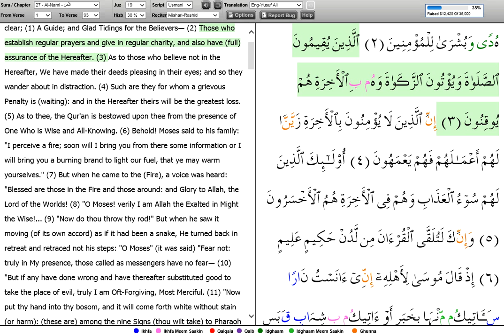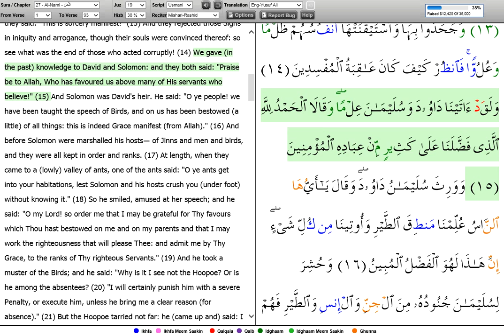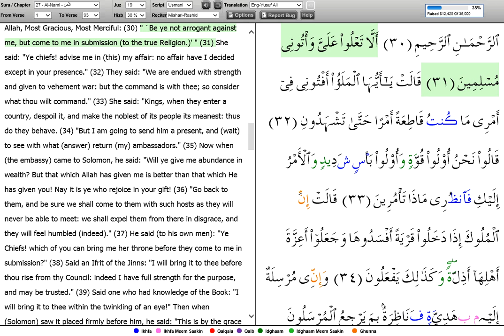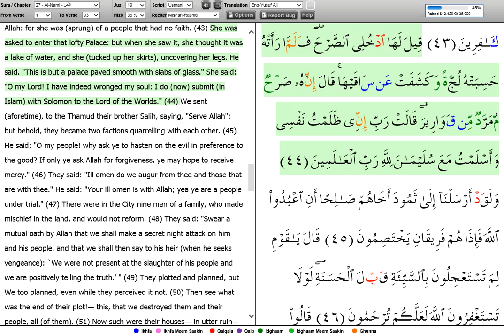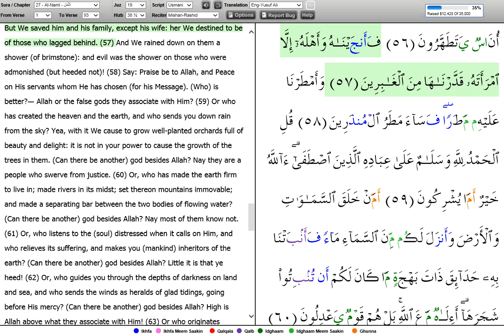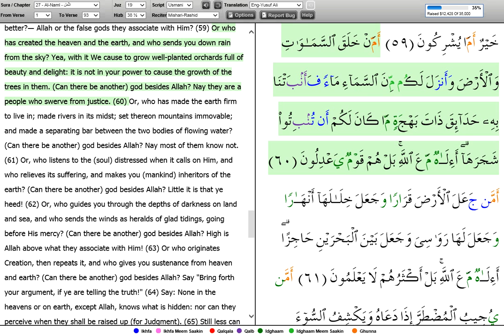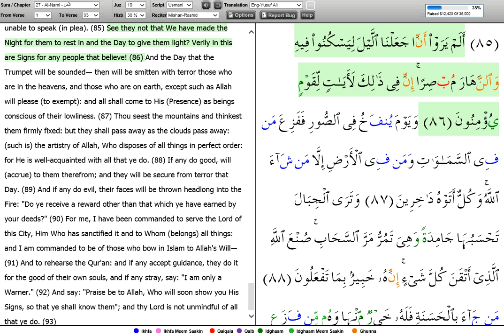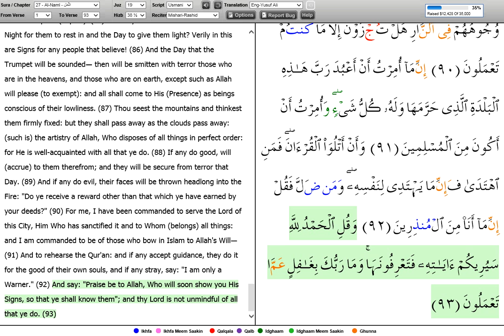Quran Surah An-Naml (Surah 27) - Recited by Mishari Rashid w/ Yusuf Ali, Color Coded Tajwid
Quran Recitation by Shaikh Mishari Rashid synchronized with Yusuf Ali Translation and Ustmani Color Coded Tajwid Arabic Text.